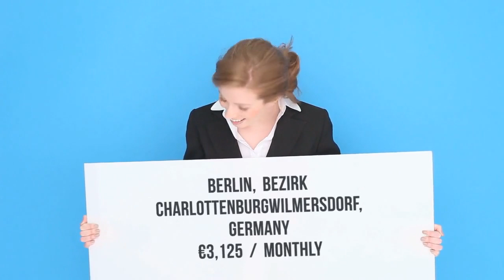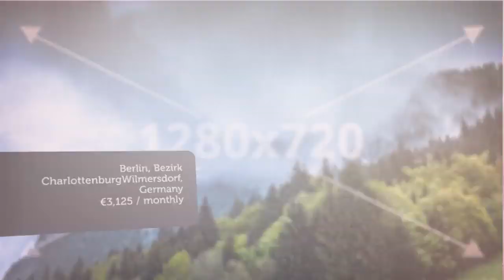Apartment to rent in Berlin, Bezirk CharlottenburgWilmersdorf, €3,125 / monthly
5
2

REF93614